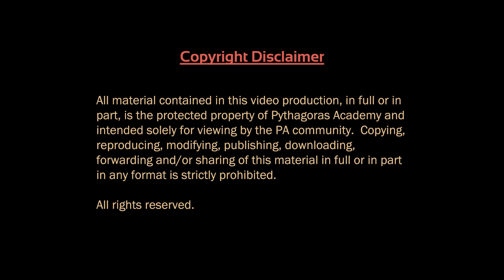PA 2022 Winter Concert V2